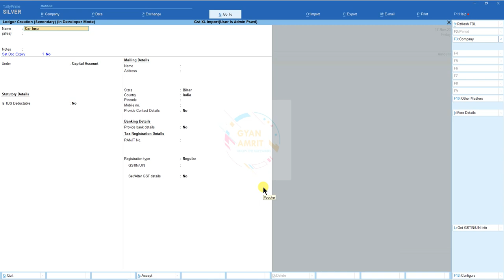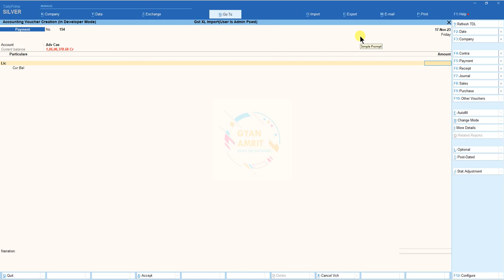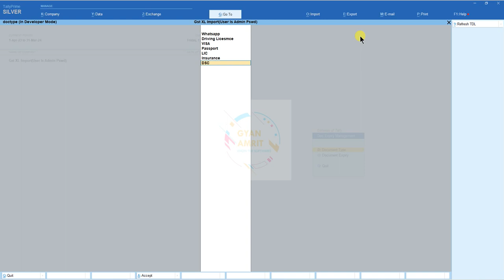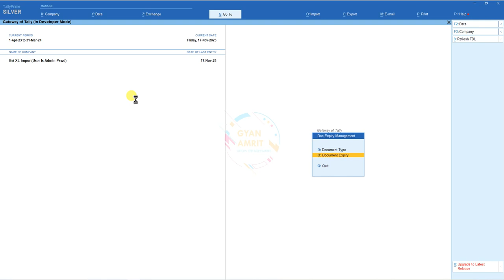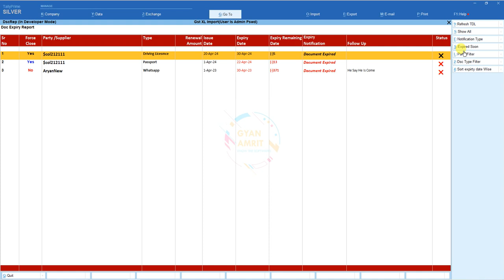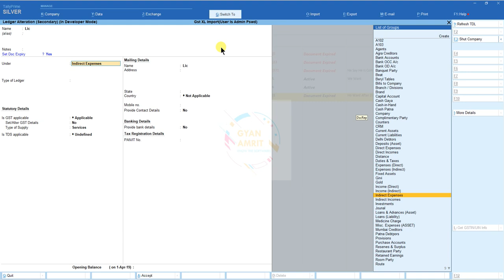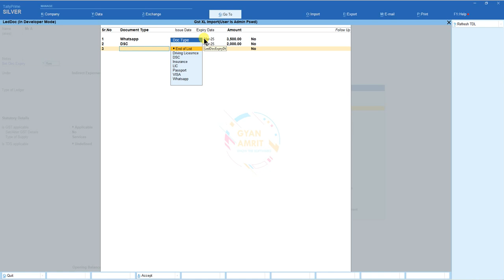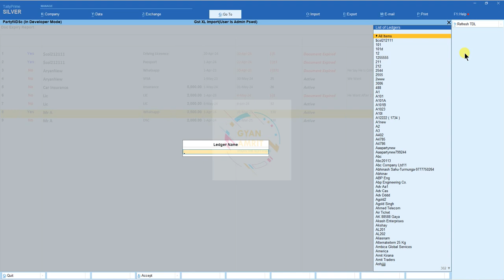Document Expiry Management Tally TDL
channel Link for more free and paid tdl update